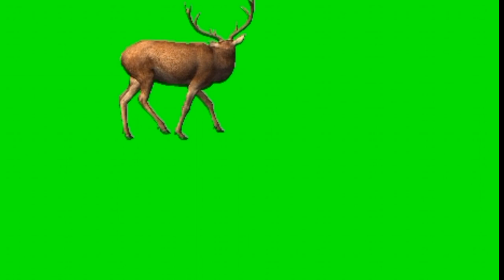green screen videos | Deer | Red Deer animation | chromakey | no license